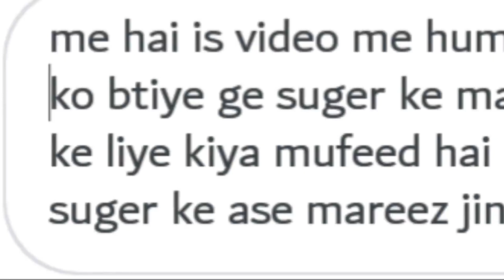suger ke mareezo ke liye toffa